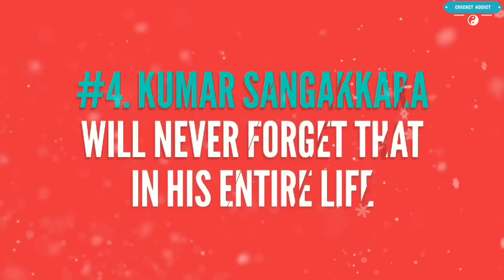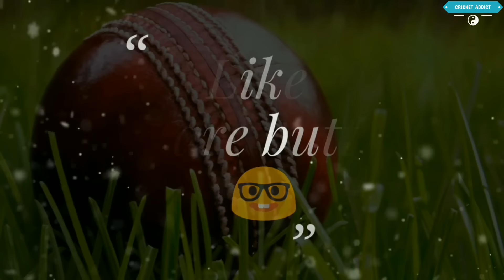Top 10 Worst Hit-Wickets in Cricket History || Cricket Addict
While there are many ways to get out in a cricket match, hit-wicket is perhaps the worst way to be dismissed for a batsman.

These are the 10 worst Hit-Wickets of all time in Cricket.

Created by - Hitesh Arora